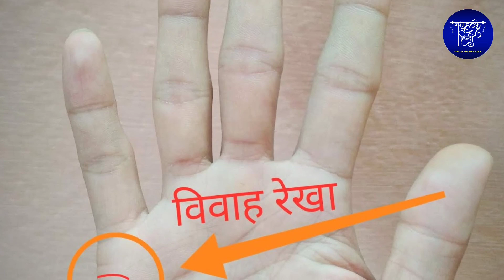हस्तरेखा ज्योतिष शास्त्र: आपके हथेली में भी है दो विवाह रेखाएं, जाने आपकी कितनी शादियाँ होगी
चाणक्य नीति पुस्तक खरीदने के लिए नीचे क्लिक करें :